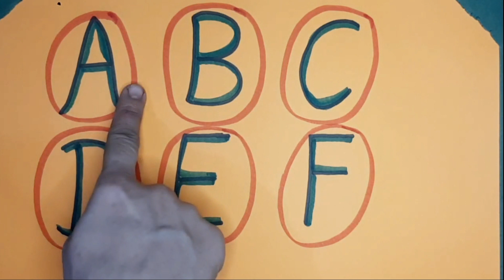ABCD a to z alphabets,a for apple 🍎,A se anar aa se aam,Nursery rhymes,phonics song,Ka se kabutar